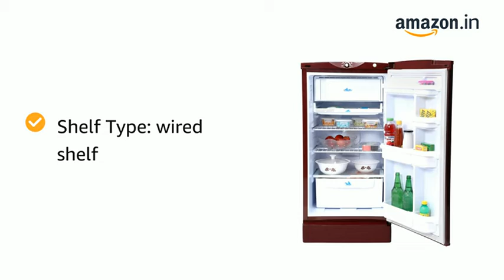Godrej 190 L 2 Star Direct-Cool Single Door Refrigerator (RD 1902 EW 23 STL WN, Steel Wine){₹11,290}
Features & details

Direct-cool refrigerator with Anti-B technology- Anti microbial resistance in the door gasket keep germs away

Capacity: 190 litres suitable for a small family

Energy rating: 2 star, Annual energy consumption: 208 Kilowatt Hours

Compressor: The refrigerator comes with reciprocatory compressor that is ideal for optimum cooling

100% environment friendly

Inside box: 1 Refrigerator, Warranty Card and Manual

Product information 2020

BrandGodrejModelRD 1902 EW 23 STL WNEnergy Efficiency2 Star RatingCapacity190 litresAnnual Energy Consumption208 Kilowatt HoursRefrigerator Fresh Food Capacity163.36 litresFreezer Capacity14.84 LitresInstallation TypeFreestandingForm FactorSingle DoorSpecial FeaturesAnti-B technology, Recess handle and toughened glass shelves, Vegetable basket, Deep chiller trayColourSteel WineVoltage230 VoltsDefrost SystemDirect CoolShelf TypeGlassCertificationEnergy StarMaterialSteelIncluded Components1 Refrigerator, User Manual, Warranty CardBatteries RequiredNoManufacturerGodrej & Boyce Mfg Co LtdCountry of OriginIndiaImported ByN.A

Additional Information

ASIN: B086191HJP

Best Sellers Rank:

#19,181 in Home & Kitchen (See Top 100 in Home & Kitchen)

#58 in Refrigerators

Manufacturer: Godrej & Boyce Mfg Co Ltd, Godrej & Boyce Mfg.

Item Dimensions LxWxH: 62.3 x 57.6 x 118.4 Centimeters

Net Quantity: 1 Units

Generic Name: Refrigeration

selling by Amazon